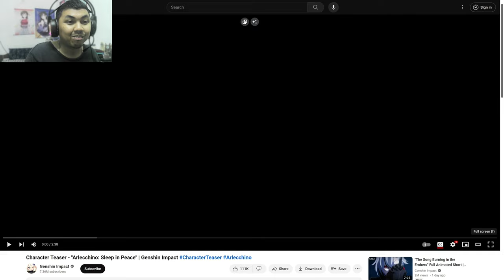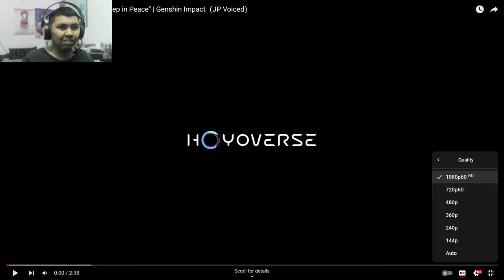AJ's REACTION: Character Teaser - "Arlecchino: Sleep in Peace" | Genshin Impact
Here's my reaction to "Character Teaser - "Arlecchino: Sleep in Peace" | Genshin Impact" in English Version and Japanese Version.